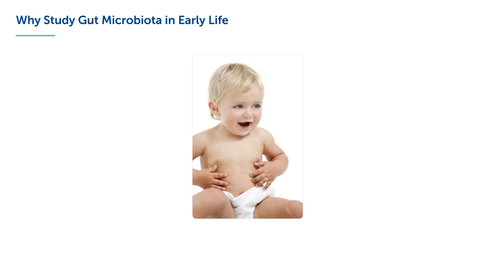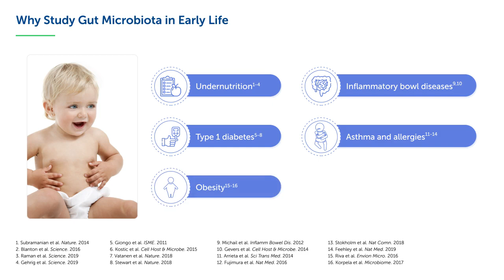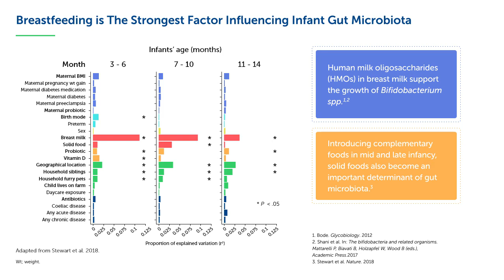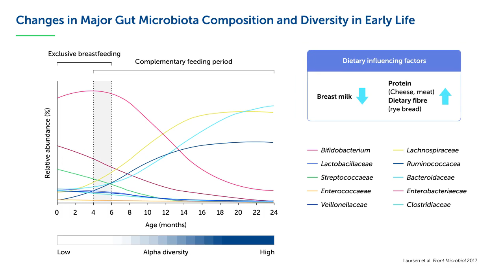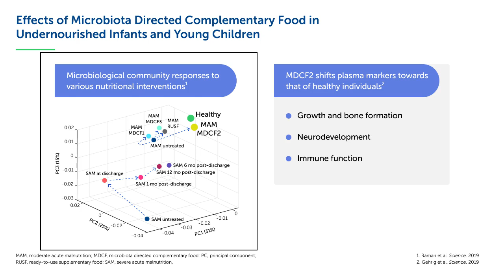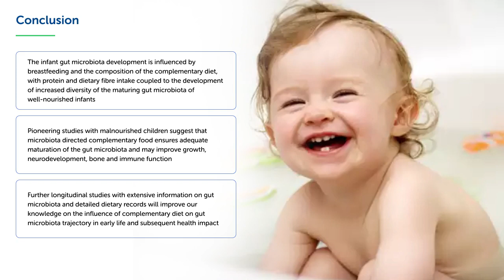First Foods and Gut Microbes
The infant gut microbiota development is influenced by breastfeeding and the composition of the complementary diet, with protein and dietary fibre intake coupled to the development of increased diversity of the maturing gut microbiota of well-nourished infants. Pioneering studies with malnourished children suggest that microbiota directed complementary food ensures adequate maturation of the gut microbiota and may improve growth, neurodevelopment, bone and immune function. Further longitudinal studies with extensive information on gut microbiota and detailed dietary records will improve our knowledge on the influence of complementary diet on gut microbiota trajectory in early life and subsequent health impact
This is a video teaser with key points of the presentation of Dr Martin Laursen at 7th International Conference on Nutrition & Growth. Click on the link below if you want to see Dr Martin Laursen’s full talk:
First food and gut microbes (nestlenutrition-institute.org)